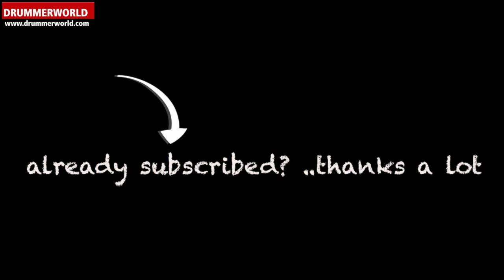James Gadson (Drums): The Original Different Detroit Motown Grooves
James Gadson: The Detroit Motown Groove - from the DVD: James Gadson - Funk R&B Drumming